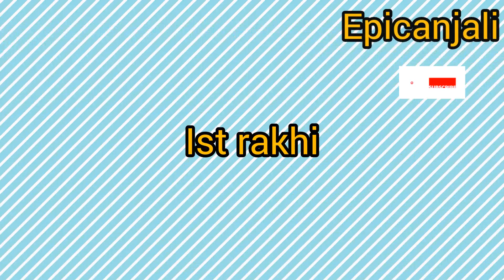इस रक्षाबंधन घर पर रखी हुई मौली से बनाये सुंदर सी राखियाँ! How to make rakhi with mauli/kalwa..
in this video shown how to make rakhi making with kalawa/mauli..